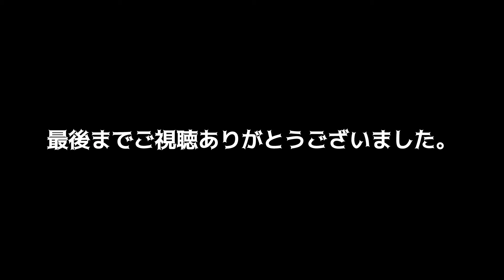真冬に釣りたいなら必須チューン方法ノタノタSクリア〈クリリンチューン〉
毎週金曜の19時頃からTwitterのスペースで色んな為に話しています。ご興味がある方は遊びに来て下さいね😎👍

【当チャンネルで人気の動画】

【参考になる動画】『他チャンネル』

【BASSBONUS管理人『クリリン』のSNS】

バスボナステッカー購入は
メルカリにて